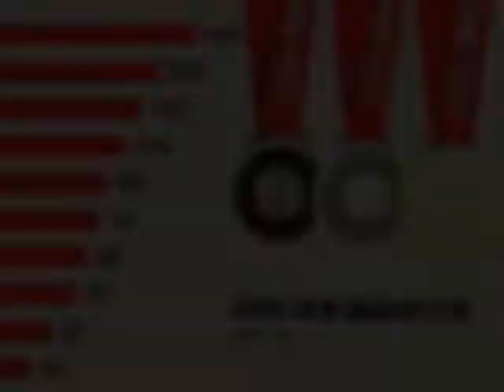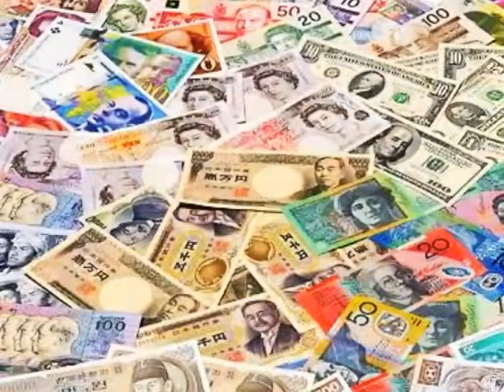Sports in China: Beyond Gold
The Beyond Gold sports documentary series, produced by Zhenyu Li, will take you on an exotic Chinese journey to explore the untold stories on this legendary sporting field, from the most popular, to the most particular, all beyond gold.